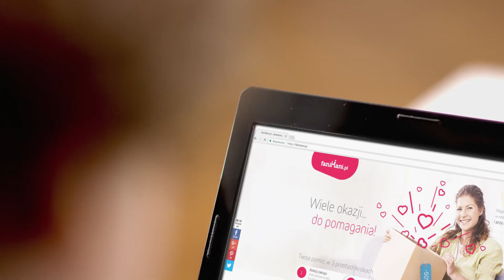Wspieraj nas na FaniMani.pl - Mateusz Padykuła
Mateusz Padykuła - wspieraj nas robiąc zakupy w ponad 1000 sklepach przez FaniMani.pl. To nic nie kosztuje, a część wartości Twojego zamówienia trafia do naszej organizacji. Szczegóły